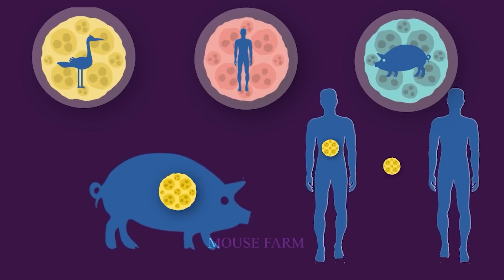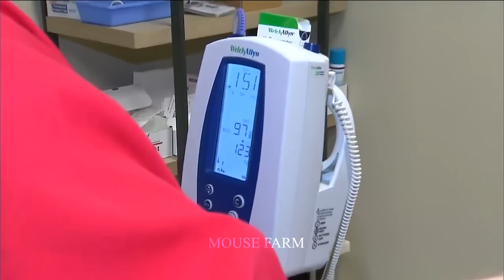How Texas Farmers Deal With Wild Boar Invading Corn And Wheat Fields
Wild boars often invade corn and wheat fields, gnawing on and destroying the crops that farmers have put so much effort and work into growing. This not only affects productivity but also threatens the income and livelihood of many farming families.

To deal with this problem, many farmers have taken prevention and control measures. Some measures include building fences around fields to prevent wild boar encroachment, using lights and sound devices to distract them, and even making use of public vehicles. technology such as surveillance cameras.

In addition, farming communities often cooperate to find common solutions and share experiences on how to deal with wild boars. Research organizations and governments are also supporting farmers by providing information and guidance on effective population management methods.

Although the problem remains a challenge, the solidarity and creativity of the farming community can help them overcome difficulties and protect their agricultural production from the negative impacts of invasive wild boars. .